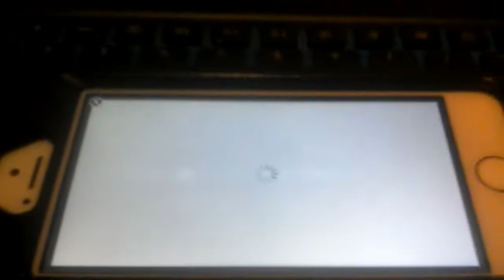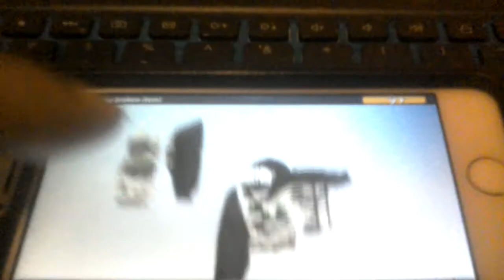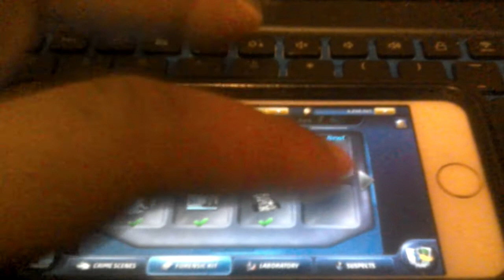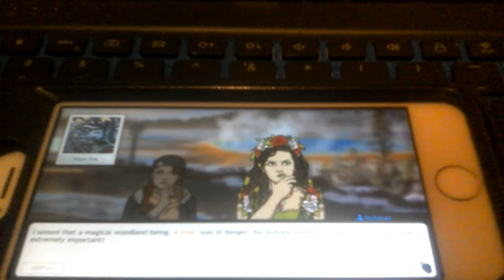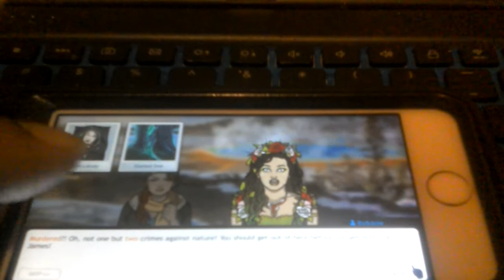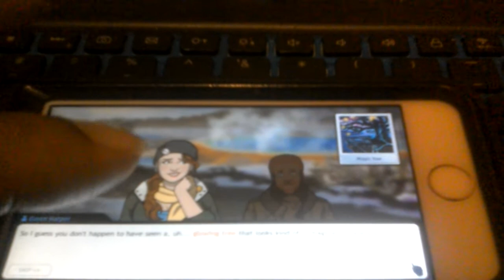Criminal case supernatural investigations case 15 the death tree